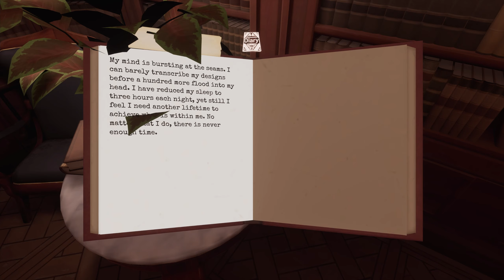[TESZT] The Invisible Hours - PC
Játék leírása:
A csak VR eszközökre - HTC Vive, Oculus, PS VR - megjelent játékban egy, a karakterek által se nem látott, se nem hallott szemlélődőt irányítunk, aki külsősként figyeli a hatalmas kúriában játszódó eseményeket. A cselekménybe nem tud beleavatkozni, egyedül az idővel tud manipulálni: előre-, illetve visszatekerni az eseményeket, hogy azok különböző szemszögből is megvizsgálhatóak legyenek.

A híres feltaláló, Nikola Tesla egy csoportnyi egymás számára teljesen ismeretlen személyt hív meg a kúriájába, ahol elmondása szerint kijavíthatják a múltban elkövetett hibáikat. Miután az utolsó vendég is megérkezik, rájönnek, hogy Teslát valaki meggyilkolta. A vendégek között lévő svéd detektív, Gustaf Gustav szerint a gyilkos a vendégek között található. De vajon melyikük az? A vak komornyik? Az elítélt gyilkos? A világ leghíresebb színésznője? Tesla egykori asszisztense? A gazdag vasúti mágnás fia? Vagy talán Tesla riválisa, a feltaláló Thomas Edison? A gond az, hogy ezek közül az emberek közül egyik sem az, akinek mondja magát.

Köszönjük!